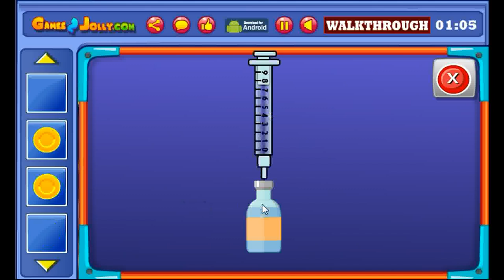Ringneck Dove Escape Walkthrough - Games2Jolly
Games2Jolly - Ringneck Dove Escape is a point and click escape game developed by Games2Jolly Team. We know that you are a great fan of Escape games but that doesn’t mean you should not like puzzles. So here we present you Ringneck Dove Escape . A cocktail with an essence of both Puzzles and Escape tricks. Good luck and have a fun!!!